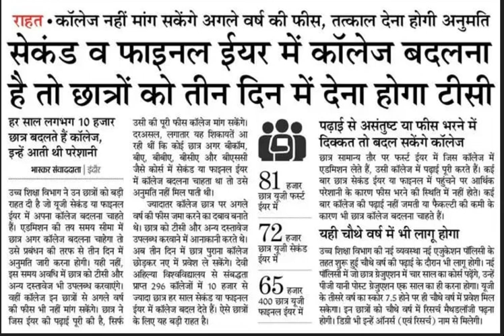UG II YEAR के विधीयार्थी कॉलेज बदलना है तो महाविद्यालय तीन दिन में टी सी देना होगी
UG II YAER  BA /BCOM / BBA /BCA ALL STUDENT'S
COLLEGE CHANGE KAR SAKTE HAI
II YEAR KE STUDENT'S COLLEGE CHANGE NIYAM